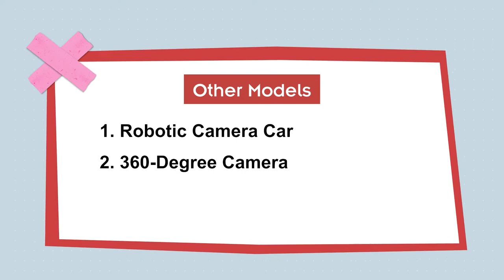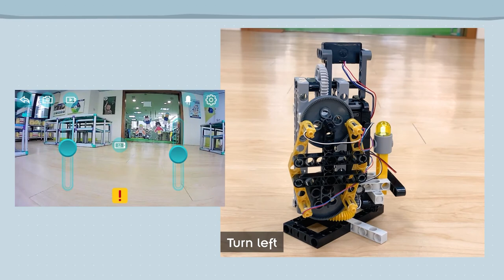Gigo 5-in-1 Buildable Drone with HD CAMERA(other models) #7066 User Demonstration